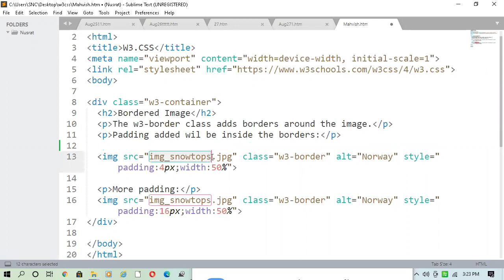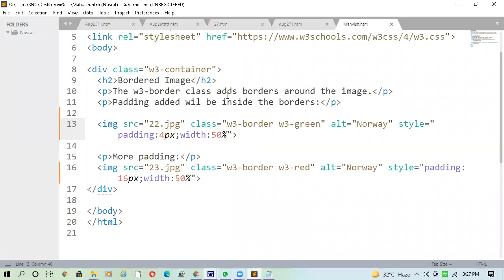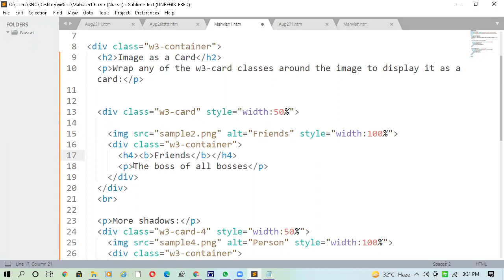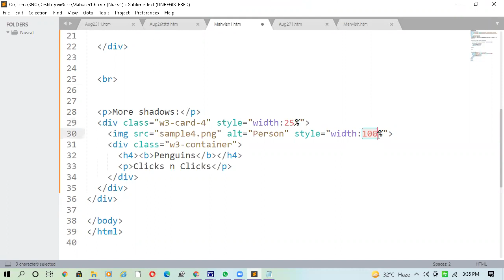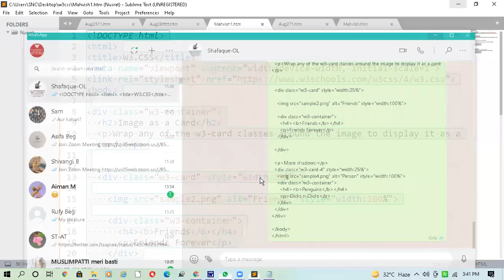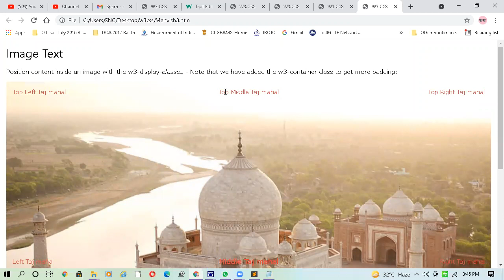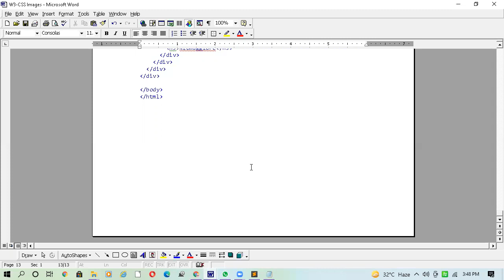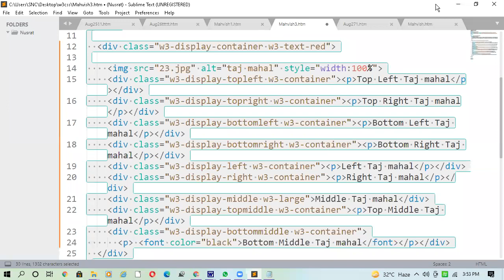August 27, 2021 CSS Framework 20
Online Zoom Class for Students of O Level